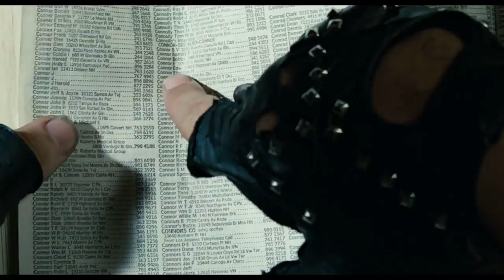The Terminator 1984 Wrong Sarah Connor HD Clip 6 23